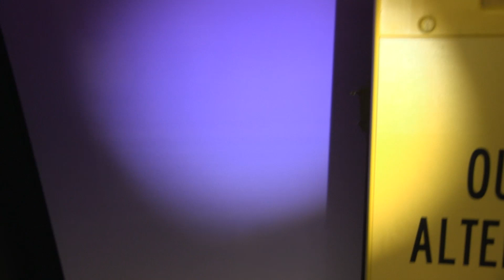#3 10th Flr Hoistway Entrance